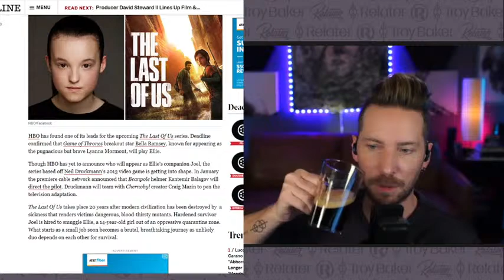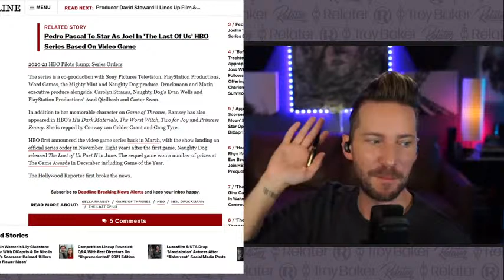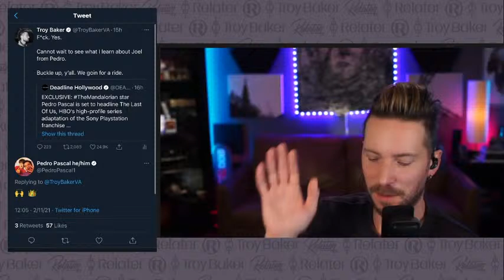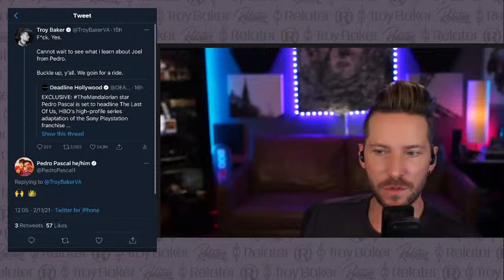Relater in Real Time: HBO finds their Joel and Ellie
Troy reacts to Pedro Pascal and Bella Ramsey being cast as Joel and Ellie in the up coming HBO adaptation of the Last of US